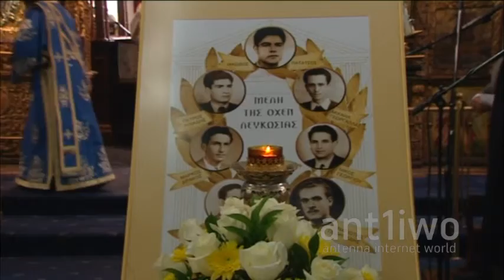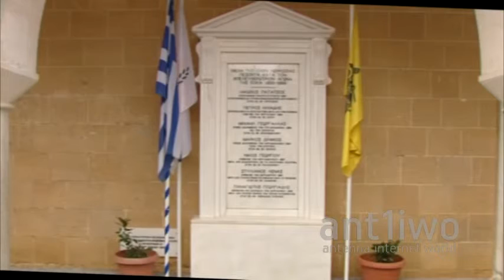Οι επτά ήρωες της ΕΟΚΑ μέλη της ΟΧΕΝ